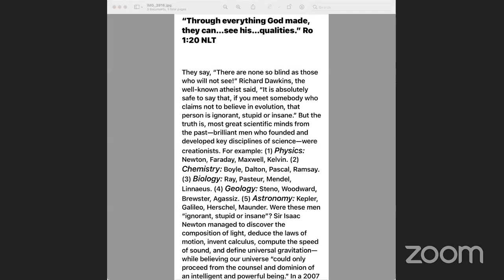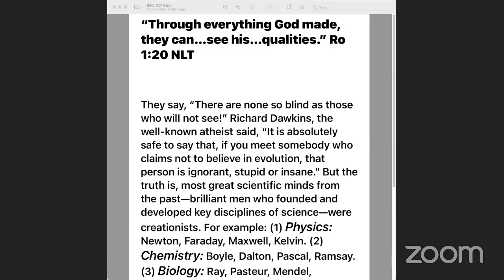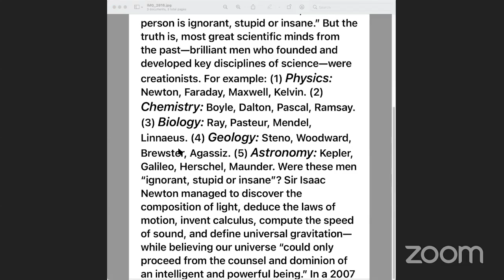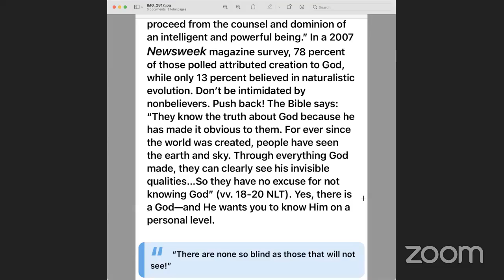THE CASE FOR GOD (3)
But God shows his anger from heaven against all sinful, wicked people who suppress the truth by their wickedness. They know the truth about God because he has made it obvious to them. For ever since the world was created, people have seen the earth and sky. Through everything God made, they can clearly see his invisible qualities—his eternal power and divine nature. So they have no excuse for not knowing God.
Yes, they knew God, but they wouldn’t worship him as God or even give him thanks. And they began to think up foolish ideas of what God was like. As a result, their minds became dark and confused. Claiming to be wise, they instead became utter fools. And instead of worshiping the glorious, ever-living God, they worshiped idols made to look like mere people and birds and animals and reptiles.
So God abandoned them to do whatever shameful things their hearts desired. As a result, they did vile and degrading things with each other’s bodies. They traded the truth about God for a lie. So they worshiped and served the things God created instead of the Creator himself, who is worthy of eternal praise! Amen. That is why God abandoned them to their shameful desires. Even the women turned against the natural way to have sex and instead indulged in sex with each other. And the men, instead of having normal sexual relations with women, burned with lust for each other. Men did shameful things with other men, and as a result of this sin, they suffered within themselves the penalty they deserved.
Since they thought it foolish to acknowledge God, he abandoned them to their foolish thinking and let them do things that should never be done. Their lives became full of every kind of wickedness, sin, greed, hate, envy, murder, quarreling, deception, malicious behavior, and gossip. They are backstabbers, haters of God, insolent, proud, and boastful. They invent new ways of sinning, and they disobey their parents. They refuse to understand, break their promises, are heartless, and have no mercy. They know God’s justice requires that those who do these things deserve to die, yet they do them anyway. Worse yet, they encourage others to do them, too.